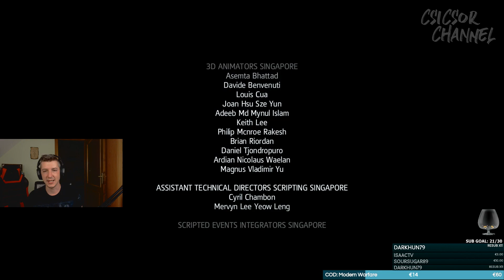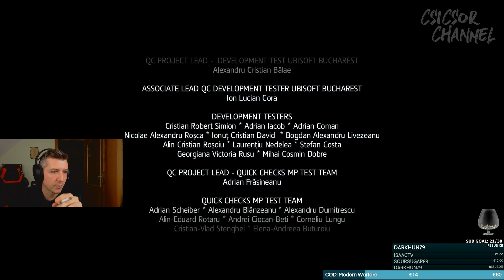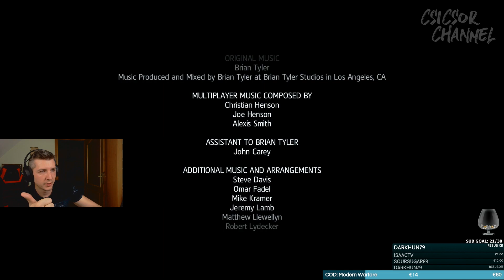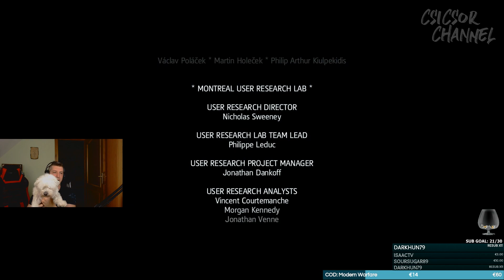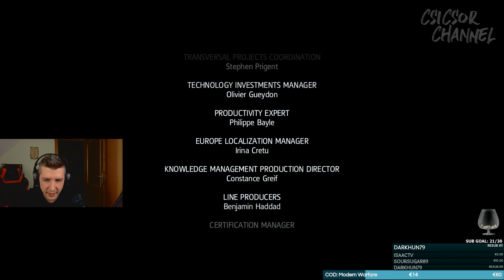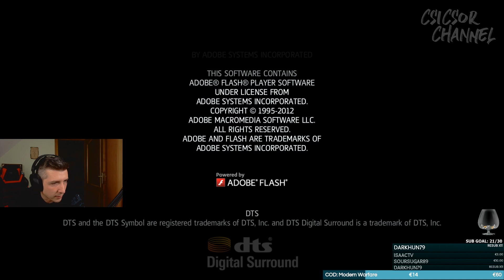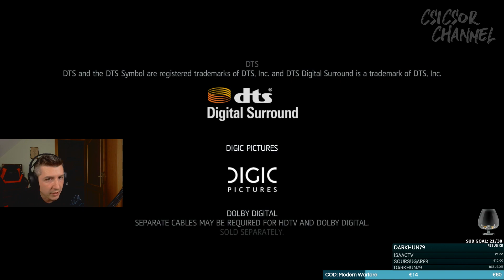Assassin's Creed IV: Black Flag magyar végigjátszás #4! - Egy nagy klasszikus folytatása...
Assassin&#39;s Creed IV: Black Flag magyar végigjátszás #4!